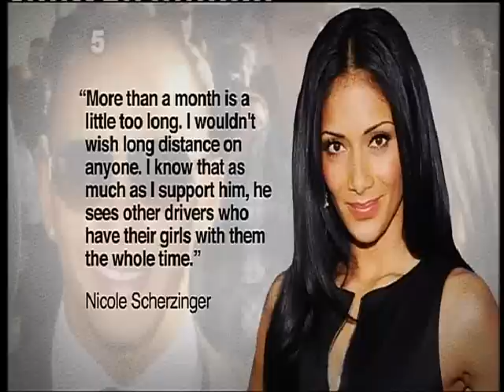OK TV Celebrity Long Distance Relationships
Simone Bienne chats how to make a LDR work, and what issues come up in a LDR...Also how to win your ex back!